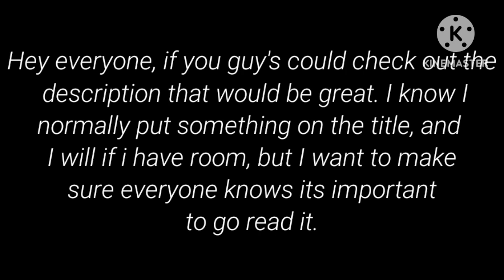[✨] How Harry and Draco became friends || HP || Drarry || Slytherin Harry AU || Read Description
Hello, My Lovelies, how have you all been? Staying healthy and safe? Yes? Good! No? Then please go eat and drink something if you can, maybe rest and take a break from whatever you're doing.

Anyway, lets get onto the main reason you need to read the description.

After posting this video I'll be taking a break from making and posting videos, and start focusing more on my Wattpad book. I didn't like the way it was going, and so I've started completely over with the story. I didn't have much motivation back then to write, but I do know, and since I started rewriting I've already got two chapters done and published. The book is still called 'Dead or Alive?' If you want to check it out, and if you can't find it by name, my user is DrarryFandom_11.

Now back onto the main topic. I've just been so stressed out these past few weeks, and I've been sick this past week as well. I want to take some time off ( not sure how long though ) to make sure I'm taking care of myself properly, and when I'm better and have more motivation, I'll start posting again.

I've been thinking about starting a reaction series, and if I do do it, I'll probably start while I'm taking a break. If I do it the fandoms I choose will probably be My Hero Academia, Harry Potter, and Assassination Classroom. I'll pick two characters from each fandom, and if you want you can suggest one or both people from each fandom you want to see in the reaction video in the comments.

With all that being said, have a great day/night! Once again, stay safe and healthy. I love you, and I'll see you when I come back from my break! 💕❤